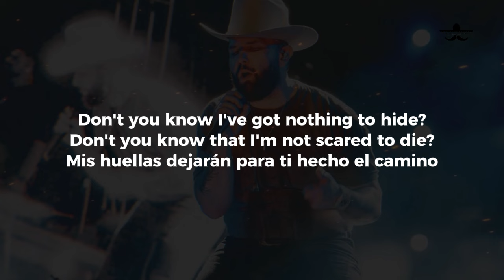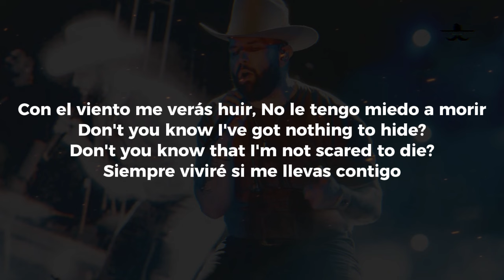Carin Leon, Keith Urban, Rosario - Si Me Llevas Contigo (LETRA)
Fuego, sangre y tierra entre mis dedos
Y en el alma, pedazos de acero
En la noche estoy, en tormentas voy, de batallas soy
Y este es mi destino
Me pierdo en el mal, me pierdo en el bien
Me pierdo en tu piel, me pierdo
De noche, de día, de sombra me visto yo
Y te llevo conmigo
Don't you know I've got nothing to hide?
Don't you know that I'm not scared to die?
Mis huellas dejarán para ti hecho el camino
El destino ya eligió por mí
Y me quedo contigo
Con el viento me verás huir
No le tengo miedo a morir
Siempre viviré si me llevas contigo
Si me llevas contigo